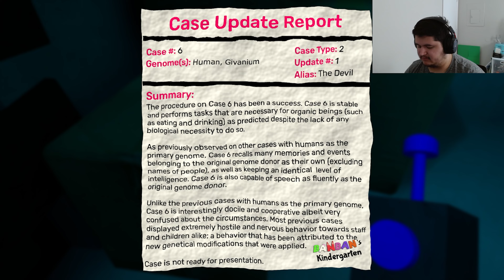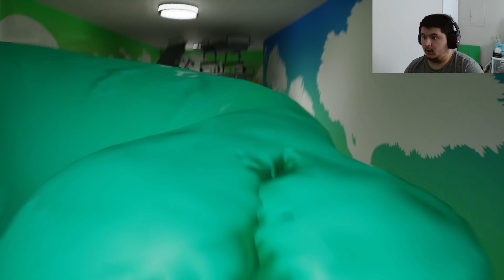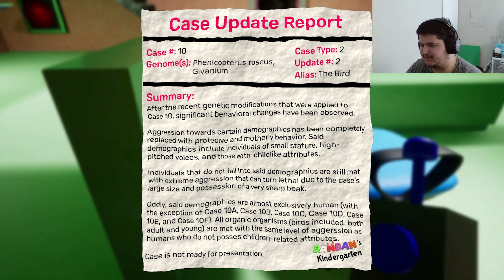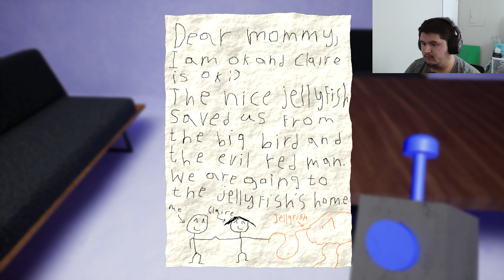BANBAN IS A TRAITOR l Garten of Banban 2 [Full game]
Continuing the story from the first game we explore the undergrounds of the facility and try to find our missing children

Sub-@Osci